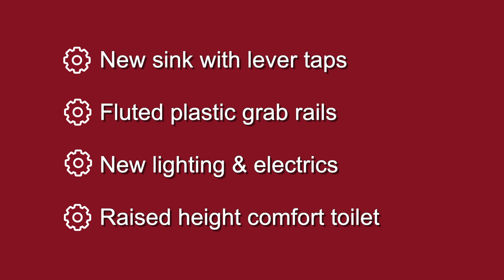Level Access Wetroom Bathroom Adaptation | GB Home Adaptations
Mrs D. Hereford applied for a Disabled Facilities Grant (DFG) through her local council and was awarded a grant to convert her bathroom into a full level access wetroom.

Adaptations included:
- Complete level access shower with nonslip waterproof flooring
- Thermostatically controlled electric shower
- New tiling, paint and decoration
- New sink with lever taps
- Fluted plastic grab rails
- New lighting & electrics
- Raised height comfort toilet

We specialise in home adaptations that help make life easier. If you need any help and advice on adaptations to improve your home, call our team on 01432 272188.